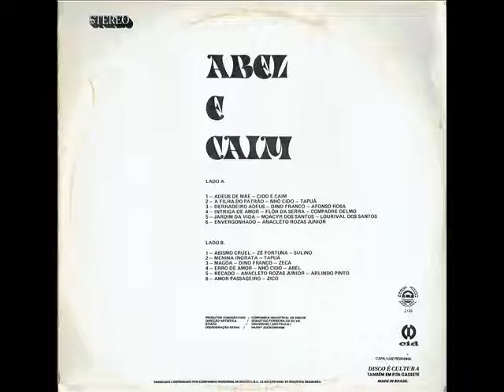04 Intriga De Amor - Abel e Caim (1974)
Intriga De Amor - Flor Da Serra

Falaram tanto de mim pro meu benzinho
Ela foi embora e nem se quer me disse adeus
Nunca pensei em magoar seu coração
Infelizmente a menina me esqueceu

Seu eu soubesse quem é esse engraçadinho
Que não trabalha vive a transmitir recado
Queria dar-lhe uma lição para aprender
Não implicar com os casais de namorados

Em qualquer canto deste mundo que ela esteja
Se alguém a ver dê à ela este recado
Sou inocente sempre amei e ainda a amo
E aqui vive um coração amargurado